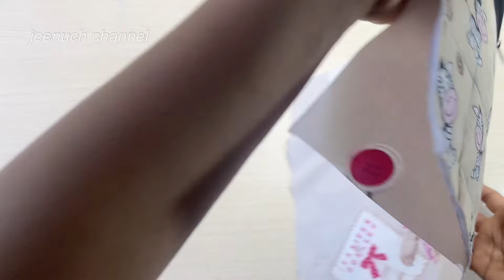How to make a beautiful travel bag at home